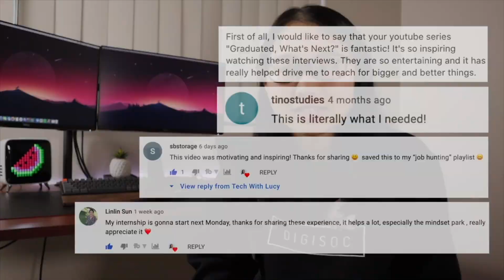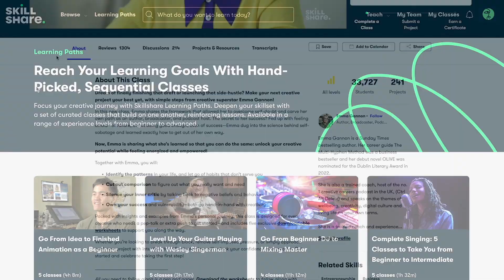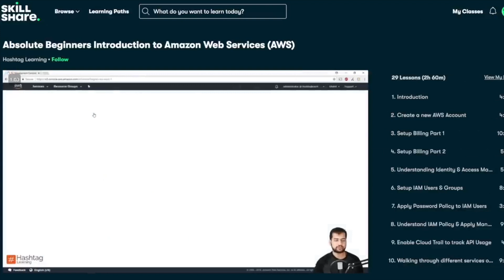20 FREE AWS Certification Exam Vouchers! 100K Subs Giveaway [Closed]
THANK YOU for 100K Subscribers! 😊 Here are the prizes for the giveaway:

• 10x AWS Cloud Practitioner Certification Exam Voucher
• 10x AWS Associate-Level Certification Exam Voucher

To enter, please follow the instructions in video. 20 winners will announced on 5th July 2023. Best of luck everyone! 🤞